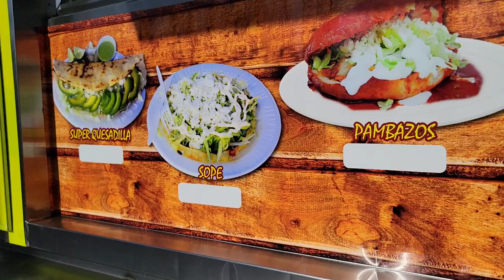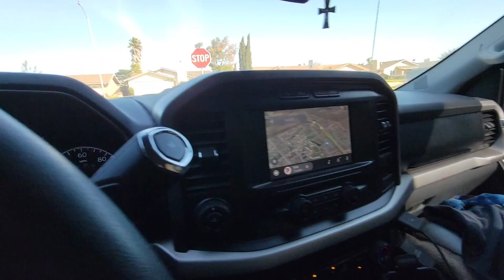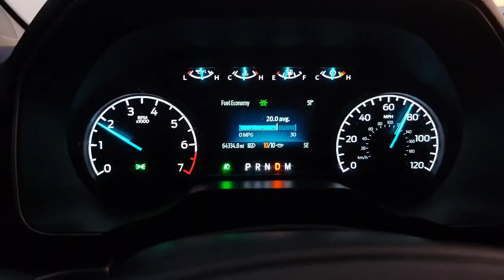UNTIL NEXT TIME CA!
Driving from San Jose, CA to Yuma AZ Ride along with me! Quick pit stop at Taco 🌮 spot!